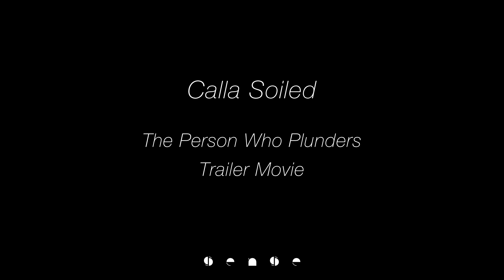Calla Soiled - The Person Who Plunders [trailer]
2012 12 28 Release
Calla Soiled - The Person Who Plunders

1. Unknown Plunderers
2. Extinction Of History
3. Internal Struggle
4, Mob
5, Continue

- Music Video -
directed by teppei koseki
motion graphics by teppei koseki ＆shoma kondo
cinematography by yusuke momma
filming locations : sapporo ishikari
produced by VORDER